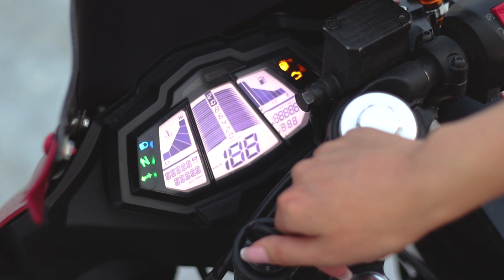NAJBOLJA 4T 125? YAMAHA YZF R125 2014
Canon 200D

Jakna - Macna All-season jacket
Pantalone 1 - BUSE OpenRoad